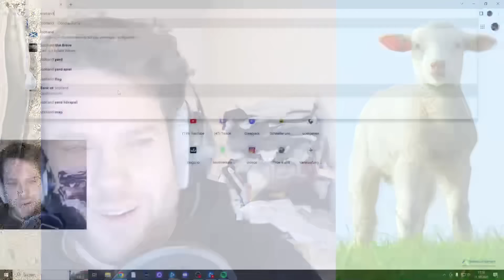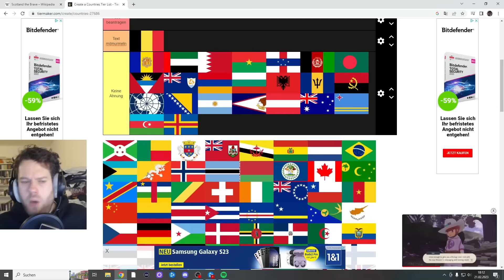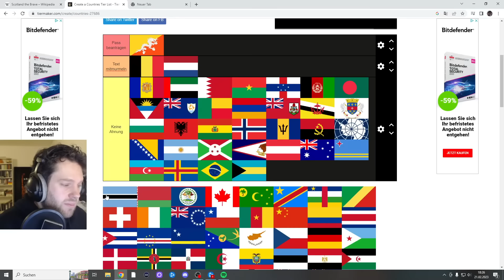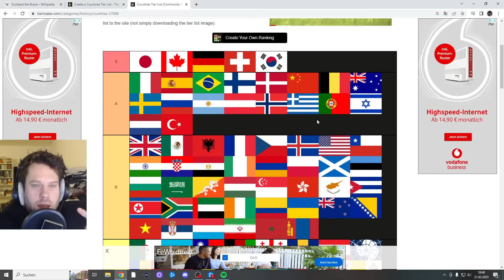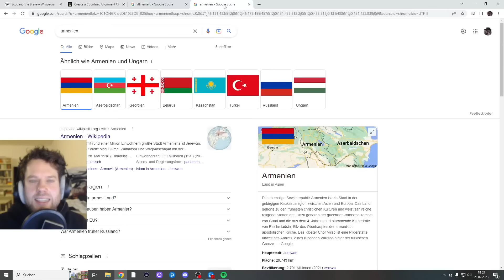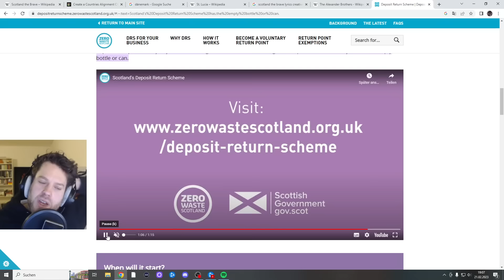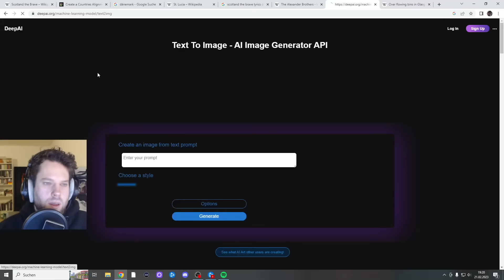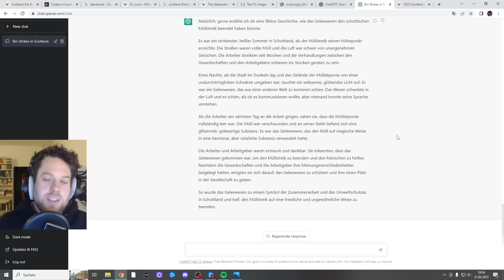Welches Land hat die beste Hymne? - Just Chatting